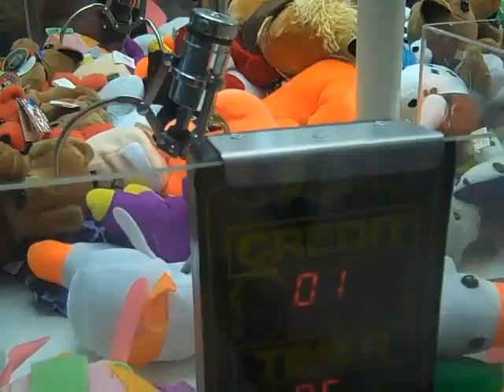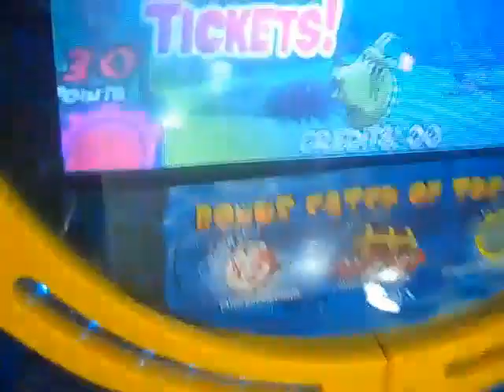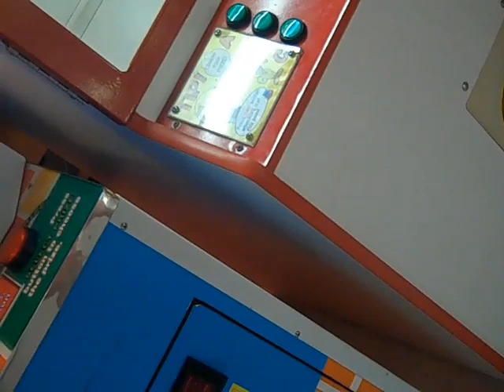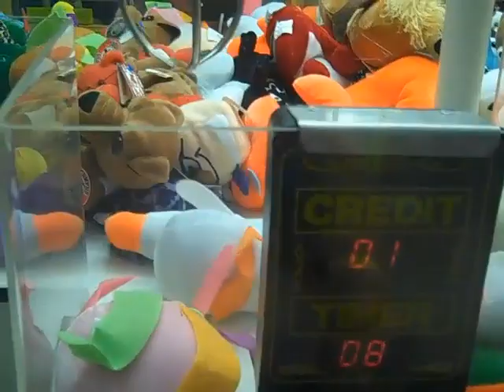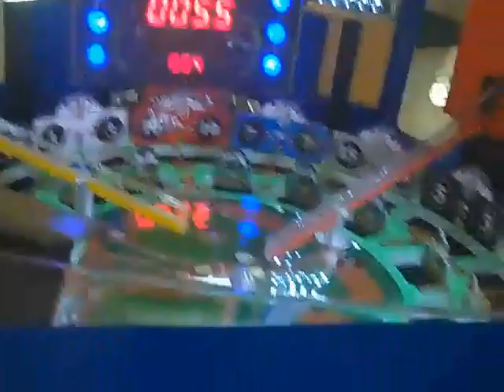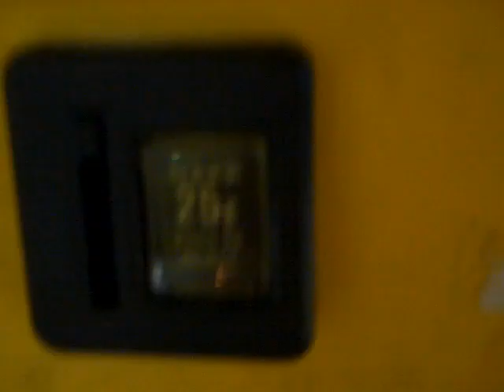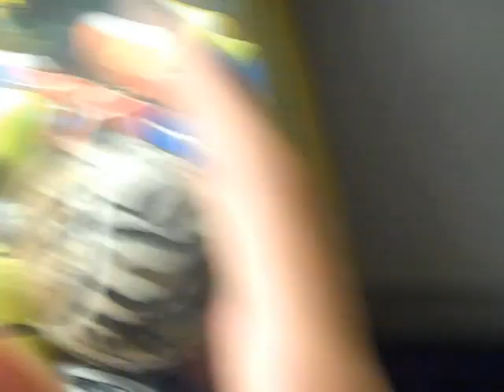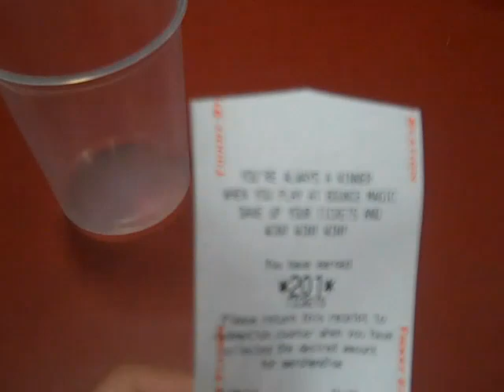Awesome Arcade at Bounce Magic!Pt.2